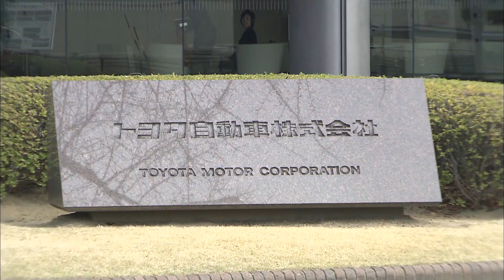トヨタ ５月の世界生産54.4%減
トヨタ自動車がきょう発表した５月の世界生産台数は36万5,909台で、１年前に比べ、54.4パーセント減少となりました。
新型コロナウイルスの影響で需要が減り、国内の生産を縮小したことなどが響きました。
現在は工場の稼働再開を進めていて、今後は改善に向かう見通しです。